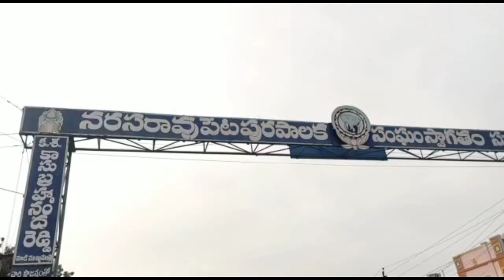పల్నాడు జిల్లా : విజయవాడ వరద బాధితులకు ఎమ్మెల్యే అరవింద బాబు నిత్యవసర సరుకులు పంపిణీ